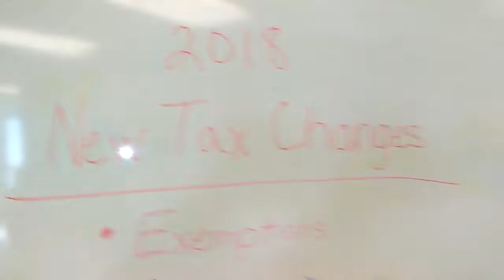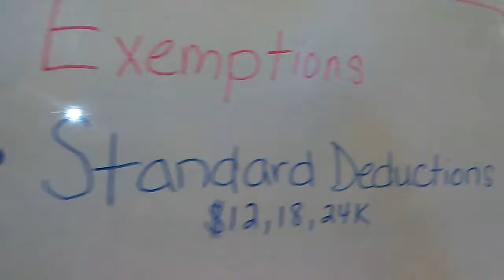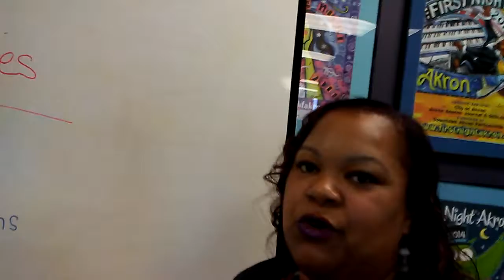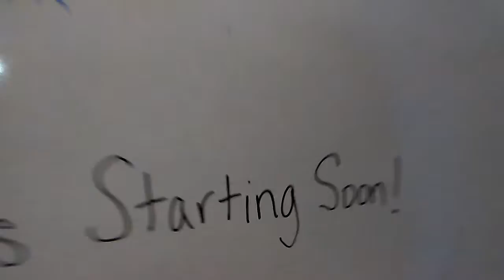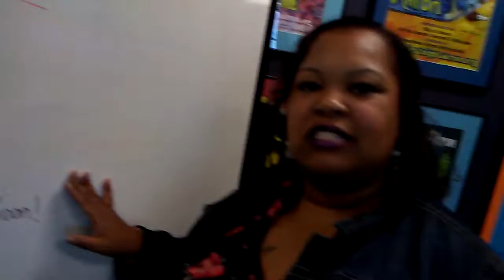2018 Tax Changes ( Joi Wilson)